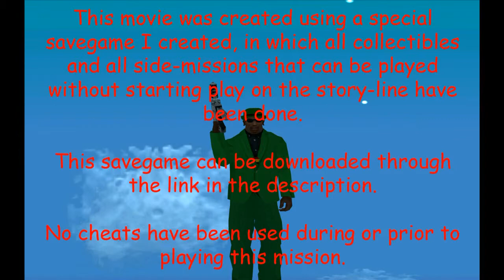GTA San Andreas: Breaking the Bank at Caligulas - part2 - The sweet escape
Part two of GTA San Andreas mission "Doberman".

Consider downloading the savegame I made as a start-off point to playing the game. It has all the initially unlocked side-missions done, all collectibles have been collected (including the ones in Las Venturas and San Fierro), you have full weapon skills on every weapon, you are already at top strength and top stamina, you own all the houses wihin Los Santos and you have all the money you could ever have. The savegame can be downloaded at:

The site is in dutch, I know, but I guess anyone would be able to find the download button a bit down the page.